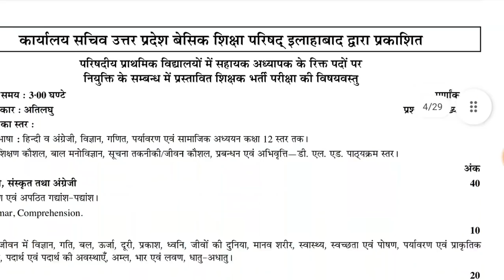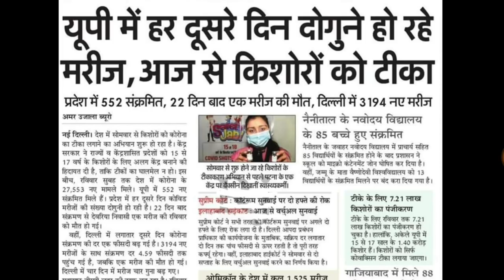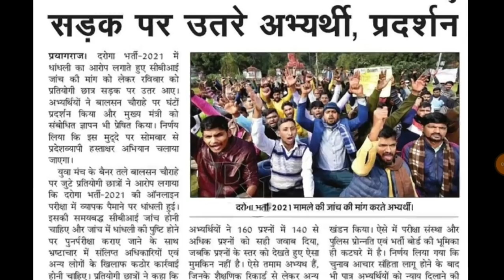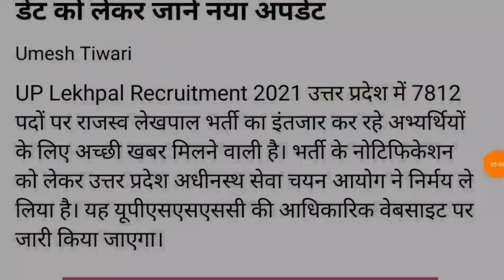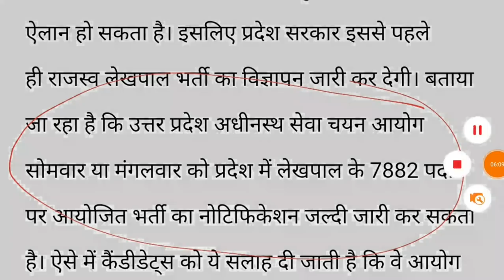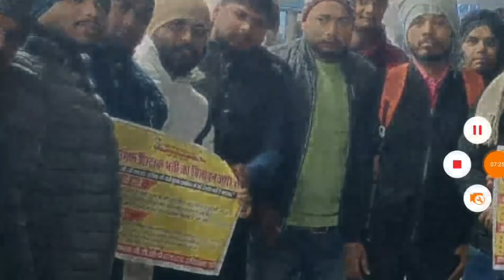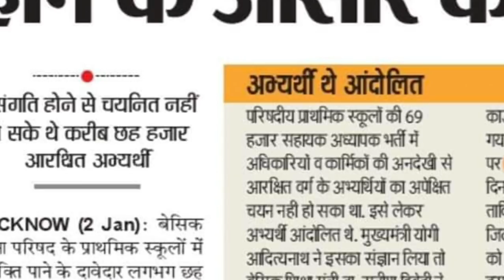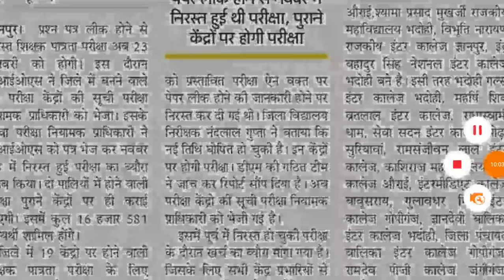UPSSSC LEKHPAL विज्ञापन नई प्राथमिक शिक्षक भर्ती UPSI RE EXAM संक्रमण दोगुना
target with P S Parihar 👇
UPSSSC
teligram link

up
up
69000 latest news
super
tet news today 2021
super tet
uppsc
upsssc
ctet
upsc prelims
upsc latest news
uppsc ro
exam result
p s parihar news
ssc mts
bpsc
bihar news
uttar pradesh news
rajasthan news
dainik rojgar samachar
current affairs